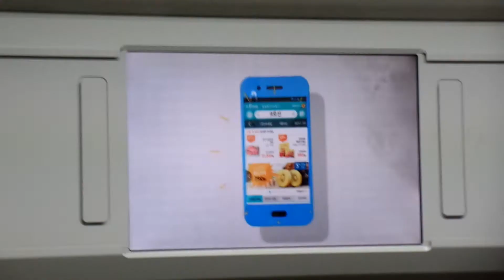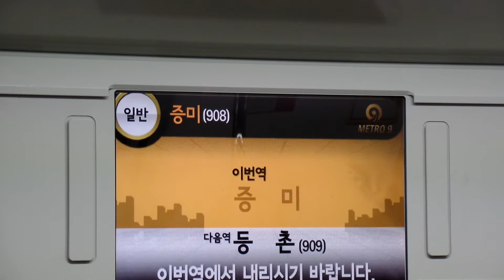수도권 전철 9호선 920편성 가양~증미 주행 (LCD)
가양~증미 주행중의 LCD입니다.

동영상 정보
촬영장소 : 수도권 전철 9호선 가양역~증미역
촬영날짜 : 2015년 3월 22일 (일요일)
촬영열차 : 920편성
촬영기기 : 삼성 디지털카메라 WB350F
*이 동영상은 Full HD(1920*1080)을 지원합니다!

제 영상을 사용하실 분께서는 댓글로 말씀하시고, 출처를 밝혀주시면 동영상에 이용가능여부에서 가능이라면 언제나 이용하실 수 있습니다!
이용 가능여부 : 이용가능

제 블로그를 방문해 보세요!